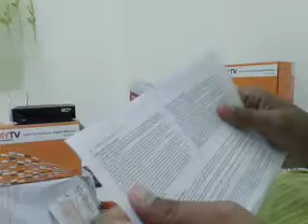Berapa lama dekoder MYTV?